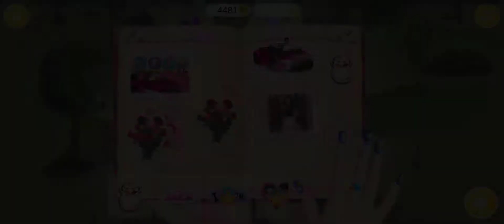Hannah's High School Crush💑- First Date Makeover | Hair Salon✂+🥓 And Classy Haircut For Hannah✂👱‍♀️.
It's back to school time 🏫! The new school year is full of surprises for 👱‍♀️Hannah - her first love and secret crush 👦 Jack asked her out! Dress up nerdy school girl Hannah for a date and get ready for the most romantic story! Now with new dating, dress up and makeover games inside!

Hannah is a new geeky girl🧍‍♀️ at high school who likes to read books📚, draw 🖊️and daydream. She doesn't pay much attention to her clothing👗 and she never expected her secret school crush, Jack, to notice her. But OMG, one day Jack asked Hannah on the first date💑!

Now Hannah needs a new style! Play dress-up👠👗👜, makeup 💄 💋, and hairstyling games 💆‍♀️✂👱‍♀️with the cutest schoolgirl Hannah and her friend Jessica. Help her get ready for a date with her secret crush!👦

IN THIS VIDEO WE MAKE HANNAH AND JACK READY FOR DATE :
· 🌸Get ready for the first date.
· 🌸Take care of Hannah's hair.
·🌸 Visit the hair salon✂+🥓 and create a classy haircut for Hannah, style, and curl!

 Watch videos, get bonus coins, and use them to unlock new dress-up items!